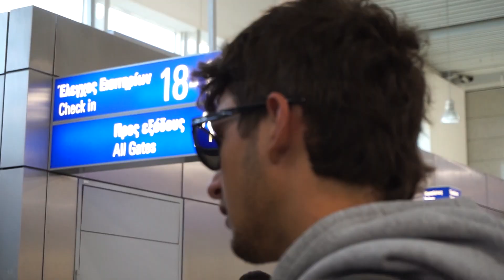MUDDY LOAMERS AND SOFT CRASHES - MORZINE TRIP VLOG | FT. PROPAIN POSITIVE CREW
The first Morzine trip was insane, for sure something to remember with all these crew. Shoutout to everyone involved and who made it possible, waiting for more to come.

Kreton Kefalas: @kreton_kefalas
Luke cryer: @lukecryer96